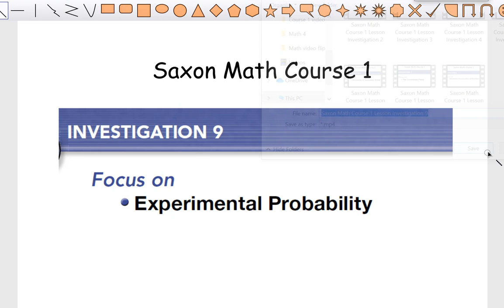Saxon Math Course 1 Lesson Investigation 9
Experimental Probability